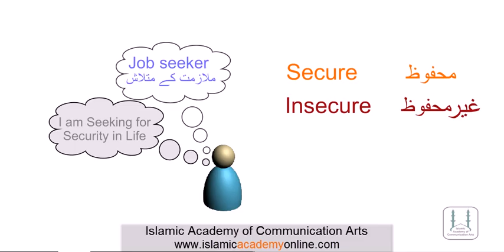Home Business Lacture-17